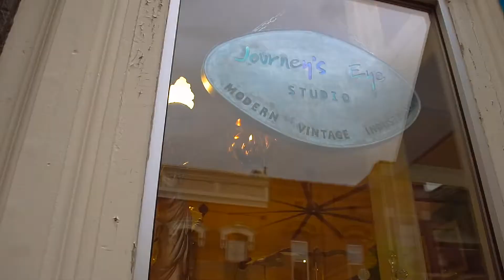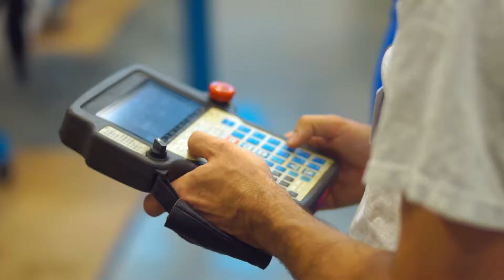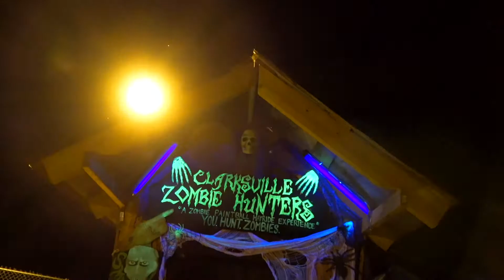Clarksville Overview Video